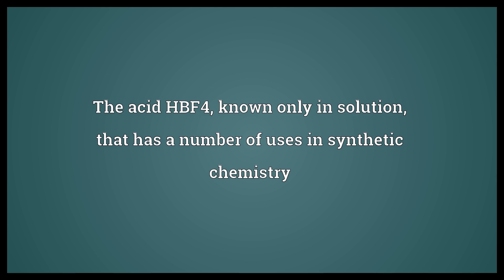Tetrafluoroboric acid Meaning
Video shows what tetrafluoroboric acid means. The acid HBF4, known only in solution, that has a number of uses in synthetic chemistry.  Tetrafluoroboric acid Meaning. How to pronounce, definition audio dictionary. How to say tetrafluoroboric acid. Powered by MaryTTS, Wiktionary